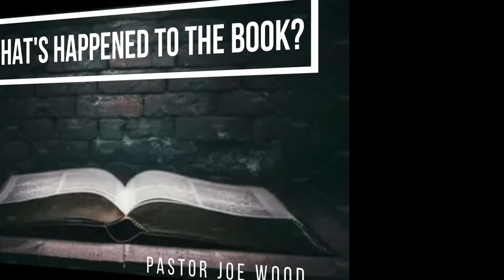What Happened to the Book / Church Restored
This is not a short message, this is a powerful word of the Lord. Take time to hear this eye opening message.